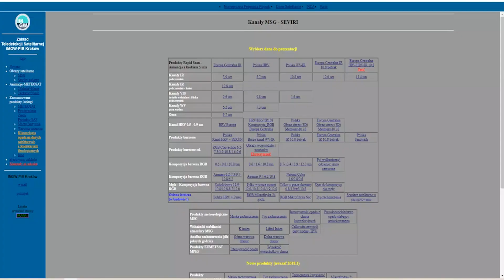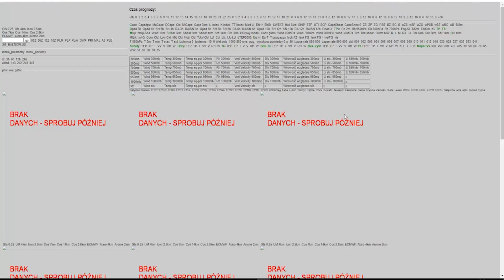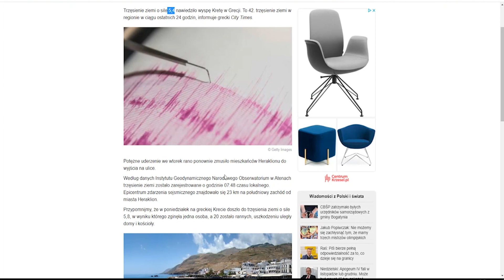IMGW-PIB: Synoptyczna prognoza/briefing pogody dla Polski na weekend 01-03.10.2021 r.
Weekend ciepły i na ogół pogodny. Jedynie w sobotę na północy i wschodzie Polski nieco więcej chmur. Uwaga, w nocy miejscami będą pojawiały się mgły, a w niedzielę silniejszy wiatr.